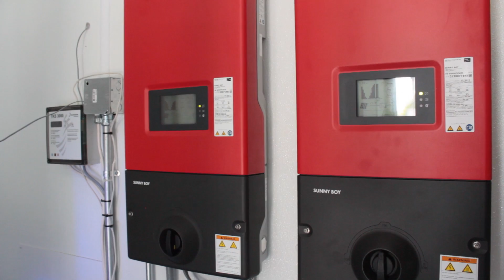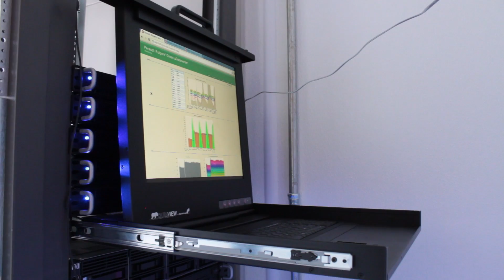Rutgers' Solar Powered Data Center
The Rutgers Computer Science Department has built a solar powered data center that not only provides their servers with energy but actually creates more energy than they need.  Ricardo Bianchini is CoDirector of the project, which is also looking at how to adjust the power demands of data centers as the Earth rotates and the sun goes down.